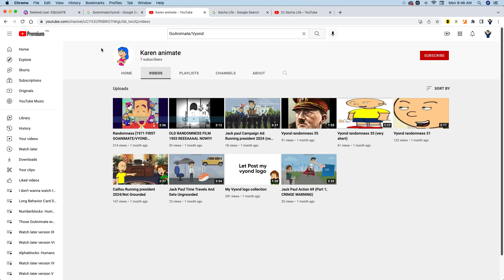Shout Out To Karen animate